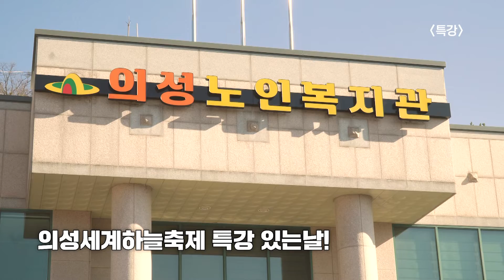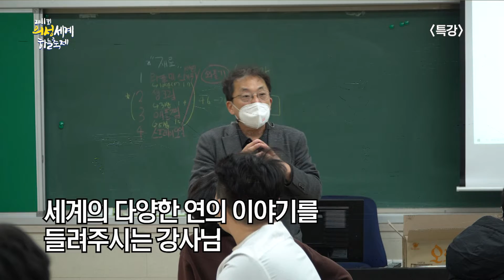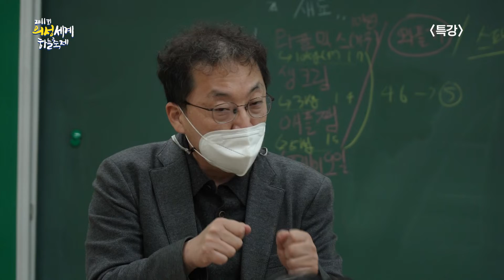제11회 의성세계하늘축제 참여의 기억 [주민참여 전통 연 특강]